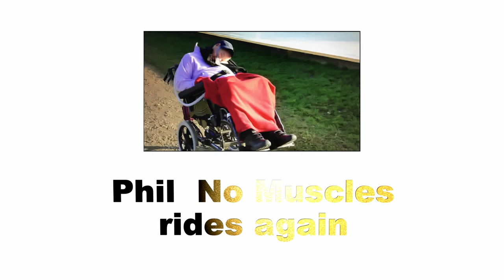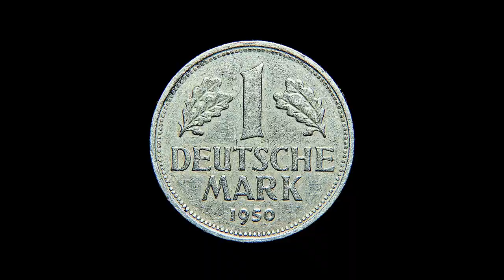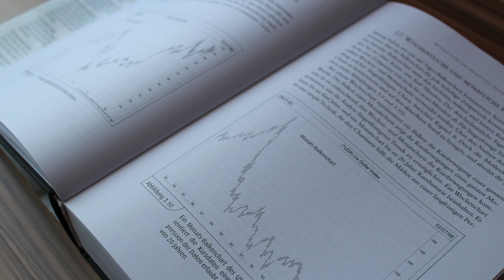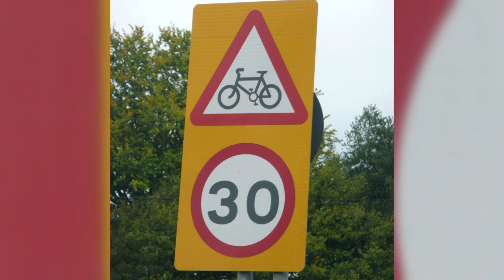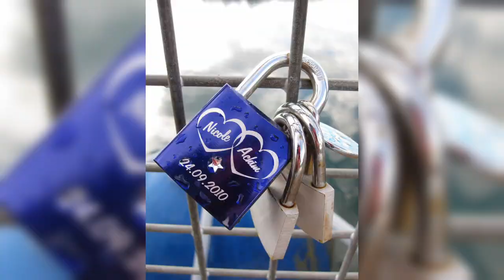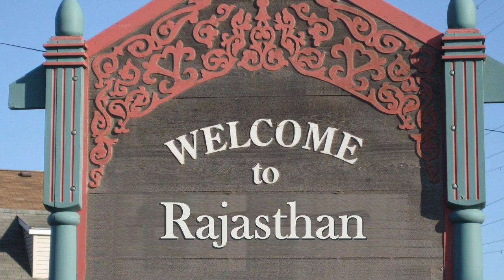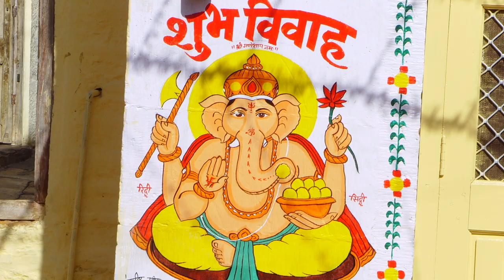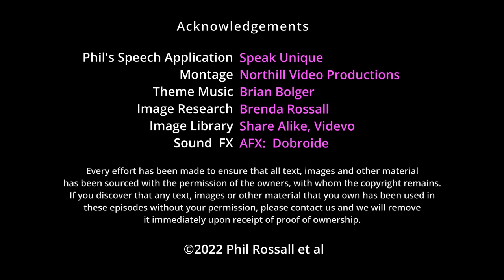Episode 13 - Health and safety gone mad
Health and safety is something of a work in progress in India.  Phil explores Rajasthan and the daily risks Indians take!

Some images: ShareAlike 4.0 International
Every effort has been made to ensure that all text, images and other material
has been sourced with the permission of the owners, with whom the copyright remains.
If you discover any text, images or other materials that you own have been used in these episodes without your permission, please contact us and we will remove it immediately upon receipt of proof of ownership.